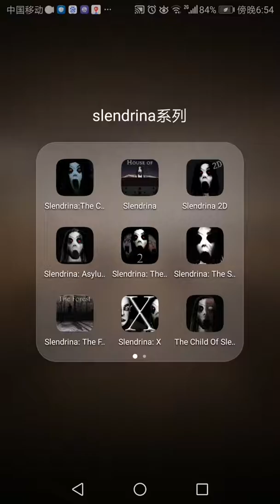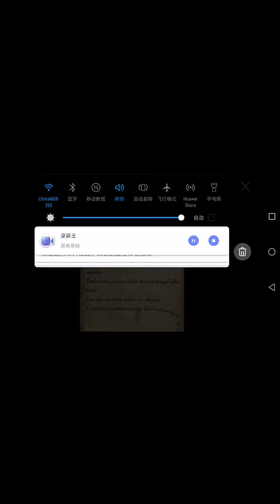the child of slendrina